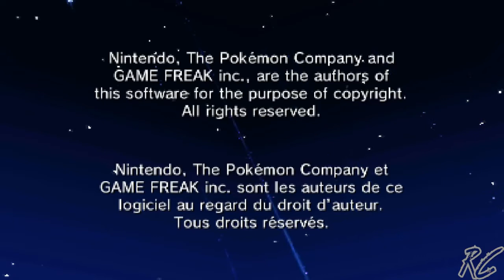Pokemon Alpha Sapphire Ending Credits.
Without commentary! Since I know some people just want to enjoy the credits and not have some nerd talk over them. xD

The video clip was taken from Part 61 of my Pokemon Alpha Sapphire Playthrough.